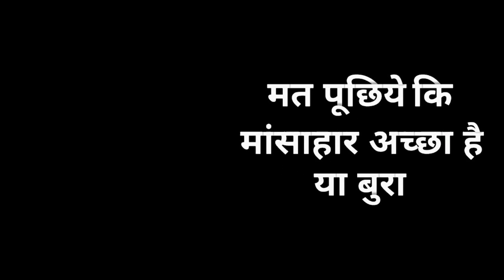01 आयुर्वेद सीखना है | AYURVEDA SEEKHNA HAI EPISODE 01 BY NITYANANDAM SHREE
01 आयुर्वेद सीखना है  | AYURVEDA SEEKHNA HAI EPISODE 01 BY NITYANANDAM SHREE
AYURVEDA MYTHS & QUERIES SOLVED | WHY WE MIX MORE THAN ONE HERB IN AYURVEDA BY NITYANANDAM SHREE